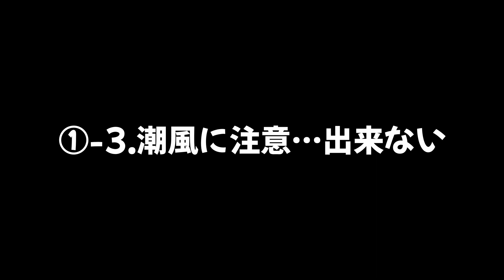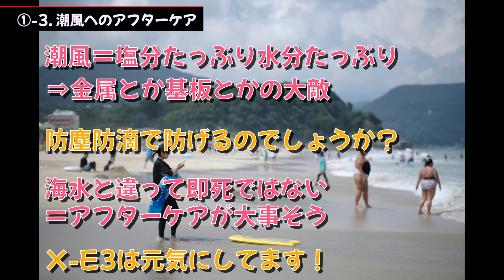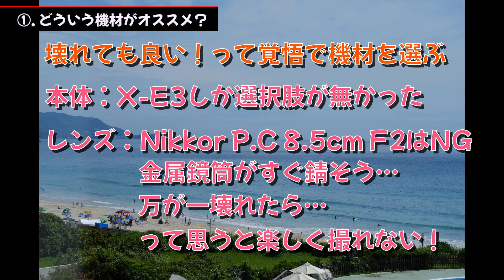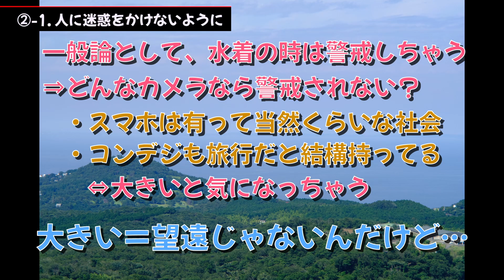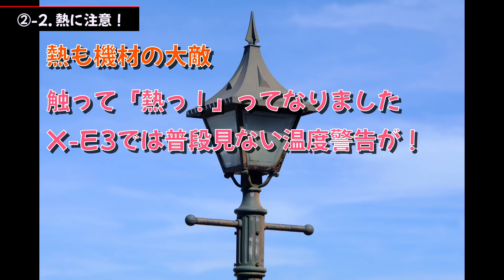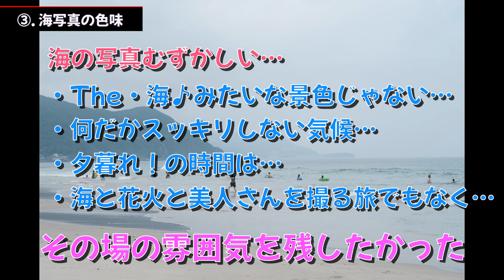【旅行】海で写真を撮りたい方へ！オールドレンズは使わない？トラブルを回避するには？などなど実際に苦労した私のお話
海ってカメラには過酷な環境なんです…
機材選びや撮影方法でトラブルにならないためにも、ぜひご覧ください！

【使用カメラ】
FUJIFILM X-E3 (2017)

【使用レンズ】
TTArtisan 50mm F1.2 C

00:00 イントロ
00:37 1-1.海水に注意
01:42 1-2.砂に注意
03:02 1-3.潮風へのアフターケア
04:17 どんな機材がオススメ？
06:02 2-1.人の迷惑にならないように
08:20 2-2.とにかく熱がすごい
09:19 3.海をどんな色味で撮る？
13:36 まとめの時間